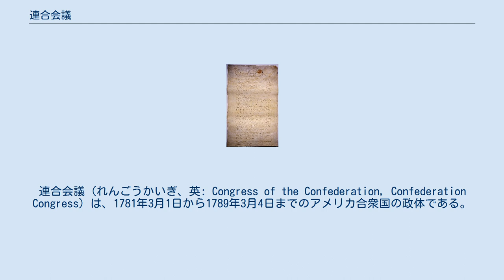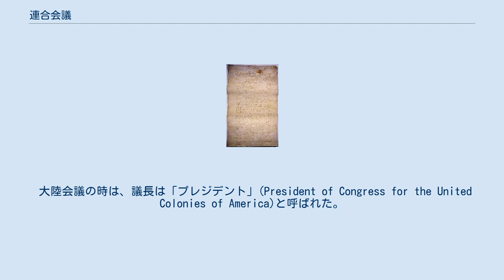連合会議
連合会議（れんごうかいぎ、英: Congress of the Confederation, Confederation Congress）は、1781年3月1日から1789年3月4日までのアメリカ合衆国の政体である。
アメリカ13植民地各邦議会によって指名された代議員により構成された。
アメリカ独立戦争の意思決定主体として機能してきた大陸会議が提案した連合規約の批准完了に伴い、第二次大陸会議を直接引き継ぎ、代議員もそのまま連合会議の代議員となった。
 連合会議はアメリカ独立戦争の最終局面で開始された。
戦争自体は、1781年10月のヨークタウンにおけるイギリス軍の降伏で、ほぼ終りを告げた。
イギリス軍が未だニューヨークの占領を続けている一方で、連合会議の指名でパリに送ったアメリカの代表団が休戦協定の交渉を行った。
1783年、パリ条約が締結され、独立戦争は終わった。
イギリス軍という外部の脅威は去ったが、連合会議の国内統率力がまだ弱く、会議の定足数を集めることすら困難な状態が続いた。
連合会議は連合規約の批准によって造られたものであるが、連合規約の批准に3年以上の月日を要し、その間に各邦の独立国家としての体裁が整えられてきたため、連合会議の権威は低下していた。
それにも拘わらず連合会議は重要な法案を次々と定めていくことになった。
この時期の重要法案としては1787年の北西領土の帰趨を決める条例（北西部条例）があった。
 連合会議が多くの問題を抱え、そのあり方や進め方に疑問が呈されるようになり、連合規約の改定のための会議が1787年に招集された。
この会議は途中で性格を変え、連合規約の代わりに憲法を制定するものになった。
憲法制定会議はアメリカ合衆国憲法の草案を提出し、連合会議が各邦の批准のためにこれを送り、1788年6月に連合規約の規定で必要とされた9邦の批准を得て、憲法が成立した。
1788年9月12日、連合会議はアメリカ合衆国最初の大統領選挙の選挙人を選ぶ日を1789年1月7日に、選挙人が大統領候補に投票する日を2月4日と定めた。
アメリカ合衆国憲法については、1789年3月4日より効力を発するものとした。
 連合会議はその他の日程を定め、なお1ヶ月その役割を続けた。
1788年10月10日が最後の定足数に達した開催日となった。
1789年、新憲法のもとで第1回アメリカ合衆国議会が開催され、連合会議はその役割を終えた。
 大陸会議の時は、議長は「プレジデント」(President of Congress for the United Colonies of America)と呼ばれた。
 連合会議になると、「連合会議における合衆国のプレジデント」(President of the United States, in Congress Assembled)となった。
これはしばしば短く「合衆国のプレジデント」(President of the United States)となり、ワシントンが就いたアメリカ合衆国大統領と同じ呼称である。
このことで初代大統領は誰かという議論が提起されたことがある。
（ジョージ・ワシントンの「彼は本当の初代大統領か?」の項を参照）